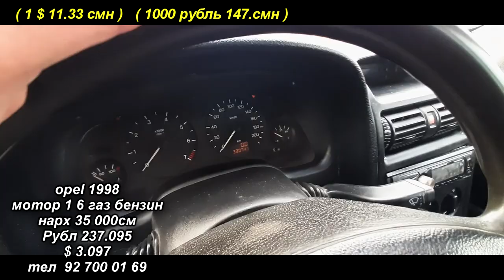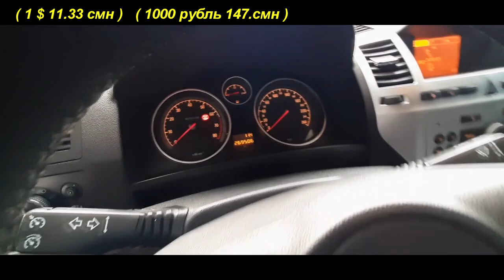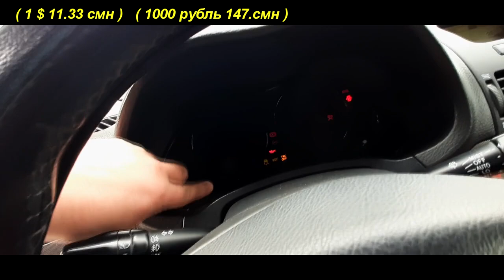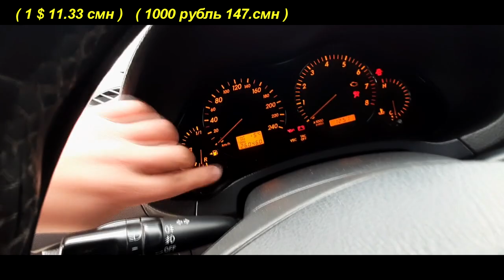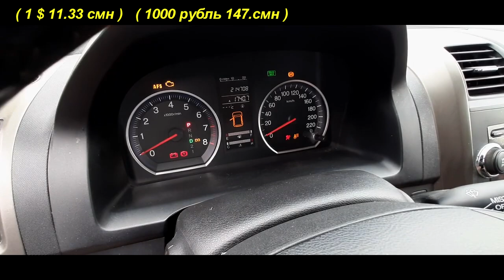авторынок худжанд / мошин бозор / astra g, astra b, zafira b, toyota, honda !!!